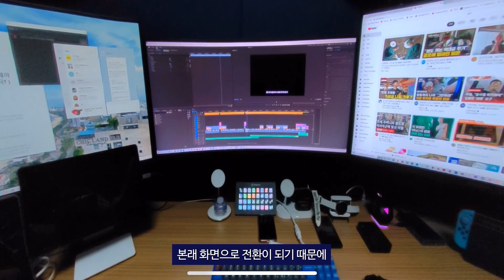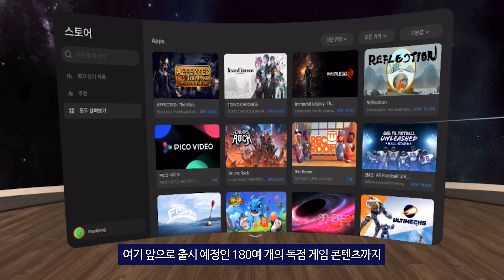미친 가격과 성능!! 더 작고 좋아진 VR 피코4 난리난 이유~ ( 180개 게임까지? PICO4 )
1. Info
제품명 : PICO4 피코4 VR

2.. 만장 문의

3. 기타안내
댓글에서 욕설 / 상대방 비난 등과 같은 표현은 자제부탁드립니다.

( 본 영상은 제품만을 제공받아 간섭없이 제작되었습니다 )

00:00 오프닝
00:13 가성비깡패!
00:52 최신기술탑재
02:03 게임플레이
04:17 패스스루UP
04:52 착용감
06:35 컨트롤러
07:07 아쉬움
08:13 마무리